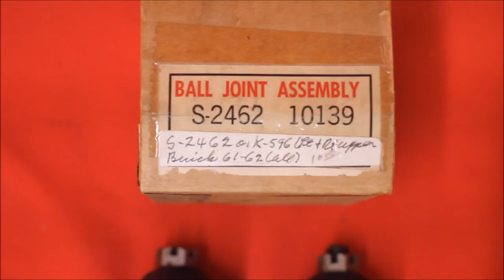1961 Buick NOS Ball Joints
1961 Buick NOS Ball Joints

7758 E. 106th St.